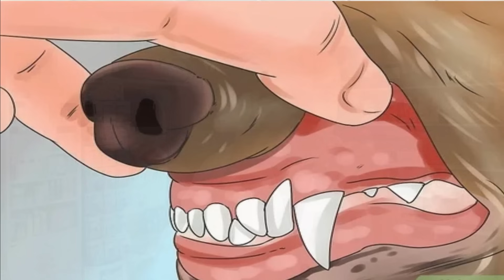💔 CUANTO DURA UN PERRO AGONIZANDO 💔 QUE HACEN LOS PERROS CUANDO VAN A MORIR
Lamento tener que hacer este vídeo, pero creo que es importante que conozcas ❌ la verdad ❌

00:00 CUANTO DURA UN PERRO AGONIZANDO ANTES DE MORIR
01:38 5 SÍNTOMAS DE QUE UN PERRO VA A MORIR
02:24 MI PERRO NO QUIERE SALIR A LA CALLE
03:15 MI PERRO TIENE COMPORTAMIENTOS ANORMALES
04:07 CONSTANTES VITALES ANORMALES EN PERROS
04:27 TEMPERATURA EN PERROS TERMINALES
04:57 FRECUENCIA RESPIRATORIA EN PERROS TERMINALES
05:23 FRECUENCIA CARDIACA EN PERROS TERMINALES
06:47 TIEMPO DE RELLENO CAPILAR
07:41 MI PERRO NO QUIERE COMER NI BEBER
08:31 LETARGIA EN PERROS
08:58 CUÁNTO DURA UN PERRO AGONIZANDO